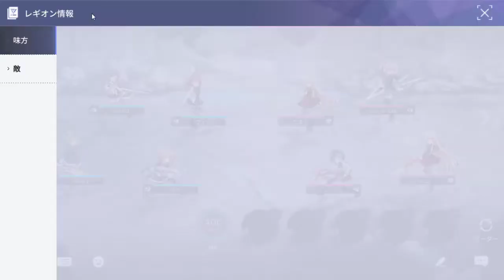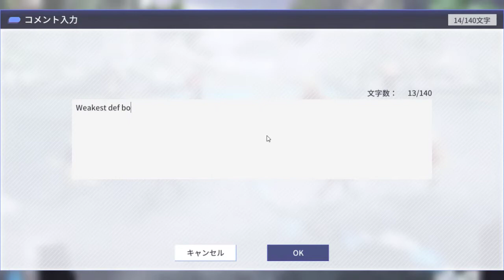2/5/2021 / Legion Match - Assault Lily Last Bullet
WTF why are we fighting whales